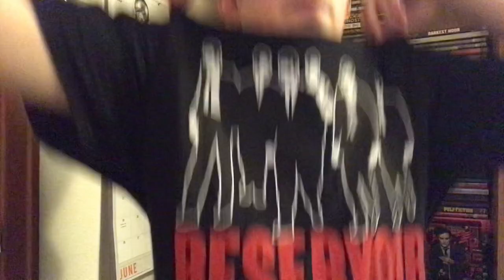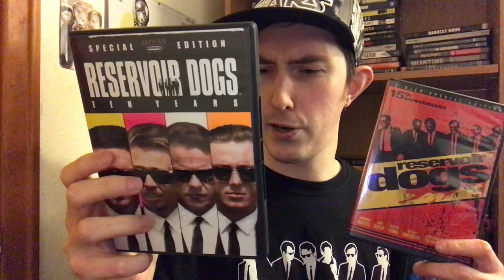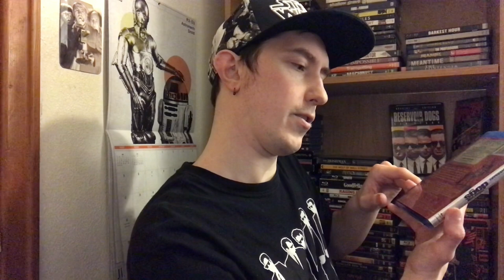Film Talk: Episode 322- Reservoir Dogs (30th Anniversary)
Today, I talk about my favorite Quentin Tarantino film, his debut Reservoir Dogs that came out 30 years ago, starring Tim Roth, Harvey Keitel and Steve Buscemi.